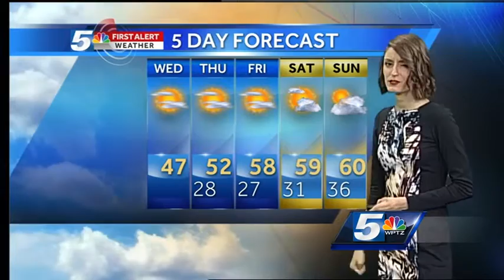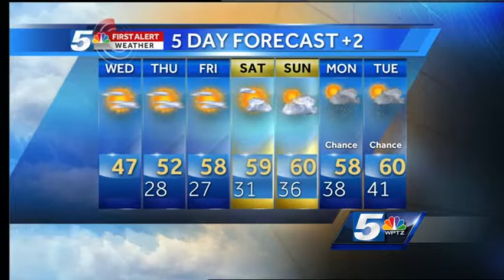The cold air sticks around but the rain and snow are out!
It remains cool but we will be much more dry than we were on Tuesday.